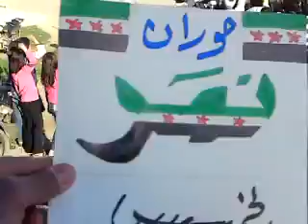8 3 Nimer Daraa أوغاريت نمر حوران , مظاهرة الخميس يوم المرأة السورية